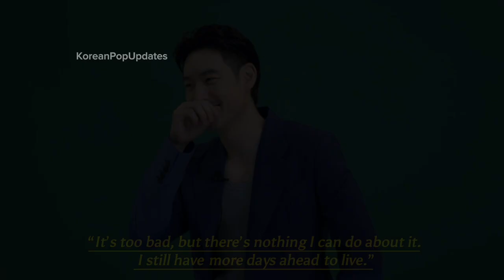WHY actor Lee JeHoon CANNOT DATE? The actor Revealed reasons! He often MENTIONED THAT he is LONELY!